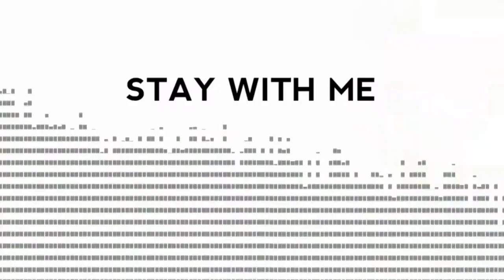Stay with me Meme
This meme is connected to Atlantic Meme.